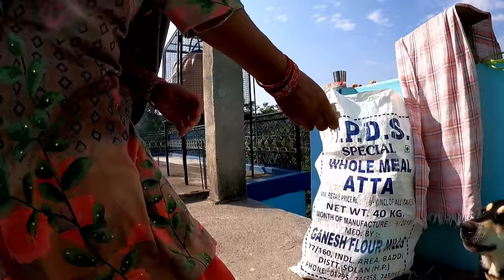Unexpected Encounter: Husky Dog Attacks Peacock!